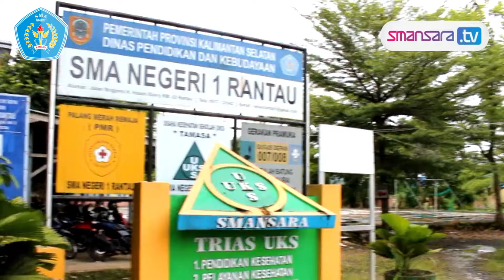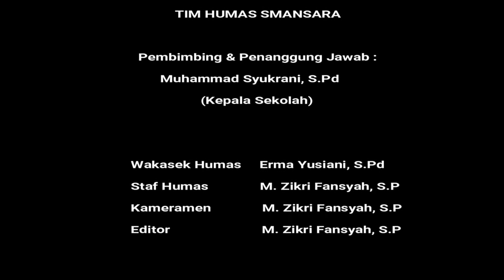Seleksi ASN PPPK JF Guru Tahap 1 (Hari Ketiga)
Bapak Drs. Muhammad Yusuf Effendi, M.AP selaku Kepala Dinas Pendidikan dan Kebudayaan Provinsi Kalimantan Selatan beserta rombongan turut hadir monitoring pelaksanaan seleksi ASN PPPK Jabatan Fungsional Guru di lingkungan Kabupaten Tapin yang bertempat di SMA Negeri 1 Rantau. (Rabu, 15 September 2021)

Dihari yang sama juga di hadiri oleh Satuan Tugas Penanganan Covid 19 yakni Rombongan Kodim Rantau, Polres Tapin dan Satpol PP untuk meninjau langsung kegiatan tersebut. Pelaksanaan kegiatan seleksi dilaksanakan sesuai prosedur protokol kesehatan yang ketat guna menekan penyebaran Covid 19 tersebut diatur sedemikian rupa, diantaranya pembagian sesi peserta, pengaturan jarak dan penyediaan sarpras yang memadai.